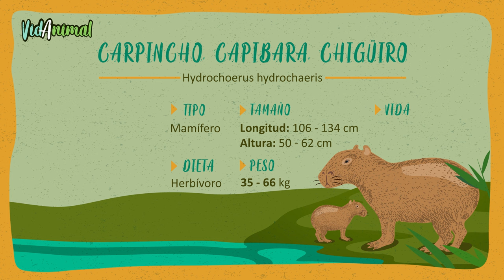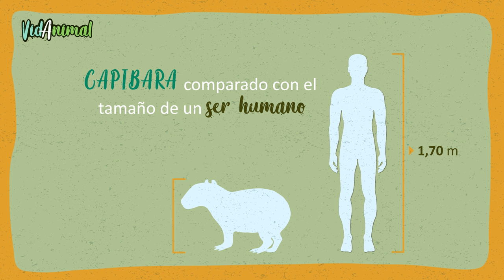TODO sobre el CAPIBARA: El roedor mas grande del mundo.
El capibara es el roedor mas grande del mundo Estos impresionantes mamíferos semiacuáticos se encuentran en gran parte del norte y centro de América del Sur, aunque se ha visto una pequeña población invasora en Florida . Están estrechamente relacionados con cobayas y conejillos de Indias de rock , y más lejanamente relacionados con chinchillas.